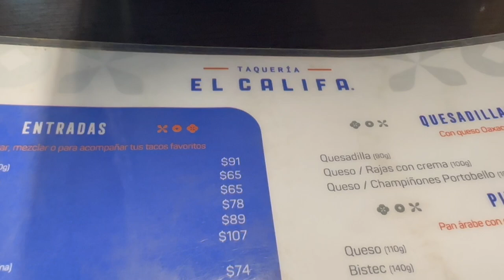My Taco Tour: Discovering Mexico City Tacos 🌮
🌮 Are you excited about your upcoming trip to Mexico City? Well, get ready for a mouthwatering adventure because this week, we're diving headfirst into the vibrant world of authentic Mexico City Tacos! 🇲🇽🌮

Hi, I'm Julia Gonzales and I share your passion for Tacos! 🌮❤️ In this week's video, join me as I take you on a tantalizing journey through the bustling streets of Mexico City, uncovering the most scrumptious and delectable tacos this culinary paradise has to offer.

From the sizzling salsas to the tender, juicy fillings, Mexico City's tacos are a true culinary delight that will leave you craving more. Whether you're a seasoned taco enthusiast or someone eager to explore the wonders of Mexican cuisine, this video is for you!

I've scoured the city to bring you a carefully curated list of the best spots to indulge in these mouthwatering treats. From hidden gems cherished by the locals to vibrant taco joints with a modern twist, we'll be savoring an array of flavors that will ignite your taste buds with pure bliss.

So, if you're a taco aficionado or simply hungry for a fiesta of flavors, don't miss this video! 🎥🌮 Join me as we embark on an unforgettable culinary journey through Mexico City's taco scene, one bite at a time.